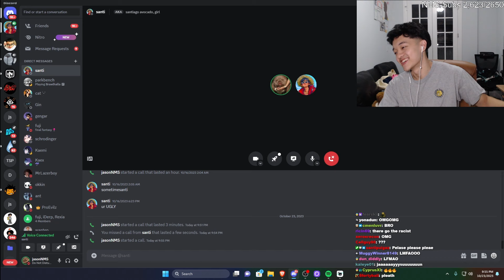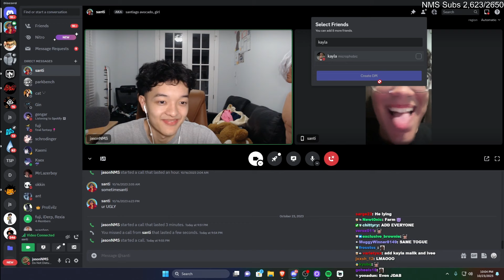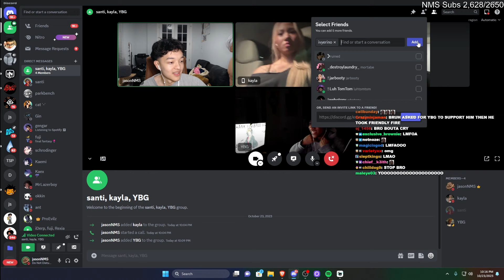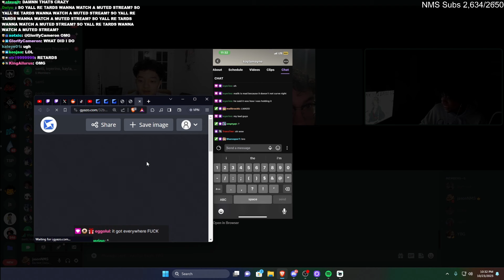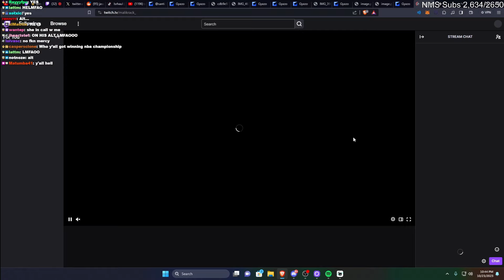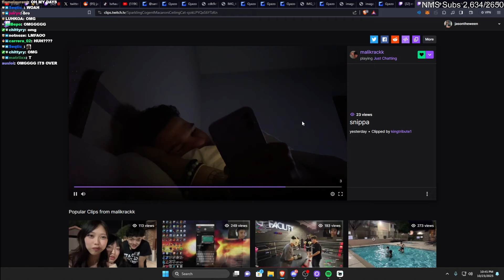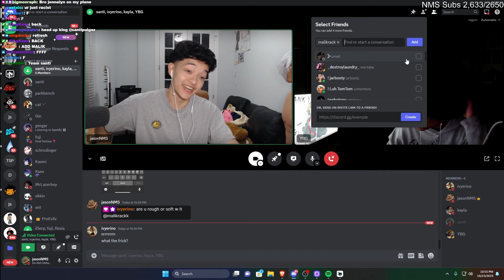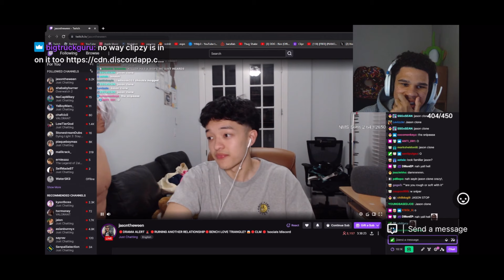The Santi, Ivy & Malik Love Triangle 💔